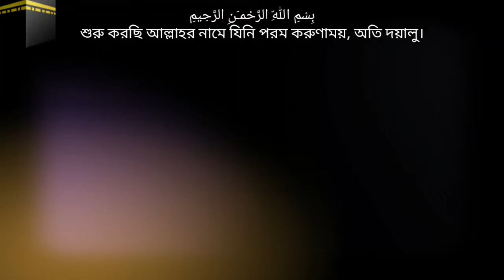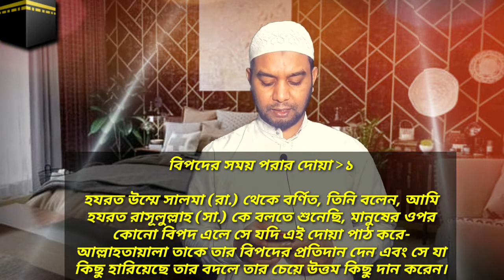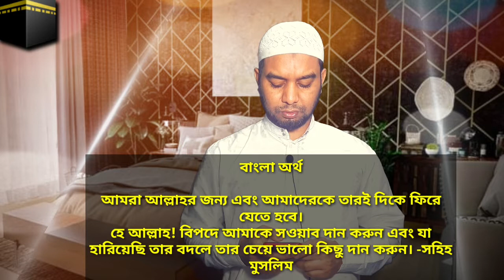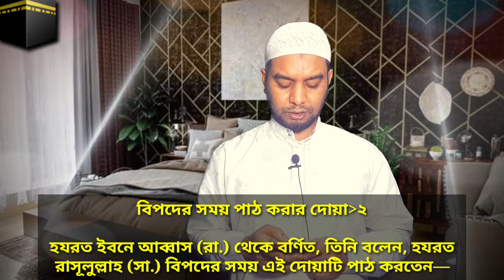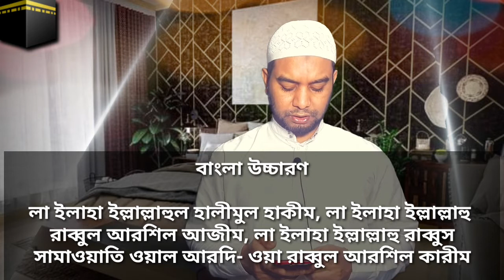বিপদে পড়লে যে আমলটি করবেন ১০০% পরীক্ষিত কার্যকার দোয়া || বিপদ আপদে পড়লে কোন সূরা পড়বেন || দোয়া Dua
বিপদের সময় পাঠ করার দোয়া-২

হযরত ইবনে আব্বাস (রা.) থেকে বর্ণিত, তিনি বলেন, হযরত রাসূলুল্লাহ (সা.) বিপদের সময় এই দোয়াটি পাঠ করতেন—

বাংলা উচ্চারণ

লা ইলাহা ইল্লাল্লাহুল হালীমুল হাকীম, লা ইলাহা ইল্লাল্লাহু রাব্বুল আরশিল আজীম, লা ইলাহা ইল্লাল্লাহু রাব্বুস সামাওয়াতি ওয়াল আরদি- ওয়া রাব্বুল আরশিল কারীম

বাংলা অর্থ
আল্লাহ ব্যতীত কোনো উপাস্য নেই, তিনি পরম সহিষ্ণু ও মহাজ্ঞানী। আল্লাহ ব্যতীত কোনো উপাস্য নেই, তিনি মহান আরশের প্রভু। আল্লাহ ব্যতীত কোনো উপাস্য নেই, তিনি আকাশমন্ডলী, জমিন ও মহাসম্মানিত আরশের প্রভু। -সহিহ বোখারি ও মুসলিম

👉Islamic song, 👉Islamic video , 👉Islamic waj, 👉Islamic Digital dusks and 👉good
Dusks ins allah

Md.Rasel Khan
Facebook ider name:
Mohammad Rasel Khan

👉ইসলামি_ চ্যানেল, এই চ্যানেলে ইসলামি গান গুলো শোনার অনুরোধ রইলো ইনশাআল্লাহ🌹

👉ইসলামি _আলোচনা শুনবেন আশা করি ইনশাআল্লাহ। এবং
ইসলামি ভিডিও গুলো দেখার আবেদন রইলো
এবং সুন্দর সুন্দর মোবাইলের apps ভিডিও গুলো দেখার  আবেদন রইলো  ইনশাআল্লা। 🌹

👉আশা করি ইনশাআল্লাহ সবধরনের ভিডিওতে কিছু না কিছু মনের মতোন ইসলামি কিছু জায়গা কিছু চমৎকার বিষয় জানতে পারবেন শিক্ষতে পারবেন দেখতে পারবেন ইনশাআল্লাহ🕋

🌹💗 Thank You so March my best Friends🌹❤🕋👈